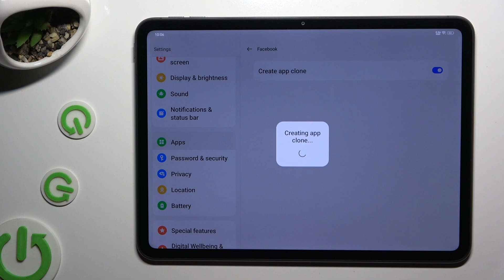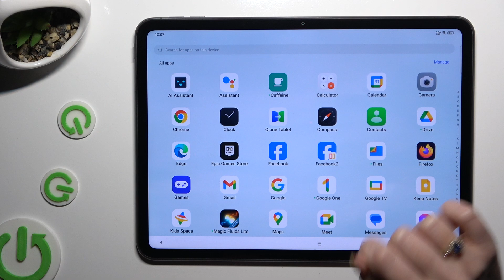How to Clone Apps on OPPO Pad Neo?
Find out more:
This tutorial offers a comprehensive guide on how to clone apps on the OPPO Pad Neo tablet. Cloning apps allows users to create duplicate instances of their favorite applications, enabling separate accounts or profiles within the same device. Whether you need multiple accounts for social media apps or want to keep personal and work profiles separate, app cloning provides flexibility and convenience. Follow the step-by-step instructions provided in this tutorial to learn how to clone apps efficiently on your OPPO Pad Neo tablet.

What is app cloning, and why would someone want to clone apps on their OPPO Pad Neo tablet?
Can I clone any app installed on my OPPO Pad Neo, or are there limitations to which apps can be cloned?
How do I access the app cloning feature on my OPPO Pad Neo tablet?
What steps are involved in cloning an app on the OPPO Pad Neo?
Are there any considerations or restrictions I should be aware of when cloning apps on my OPPO Pad Neo?